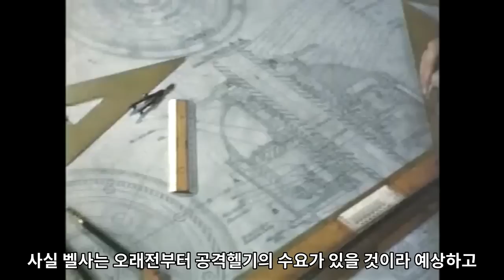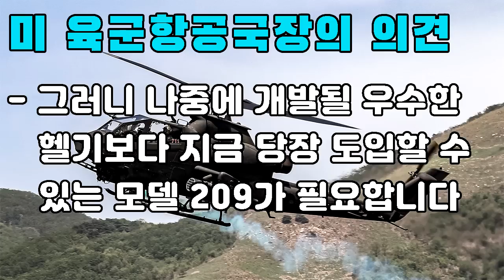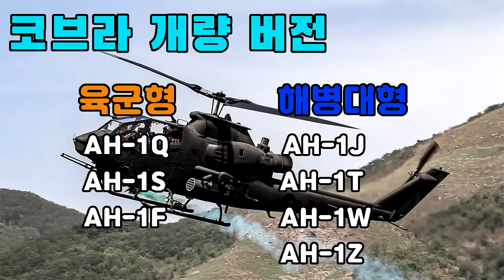AH-1 Cobra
최초의 공격헬기